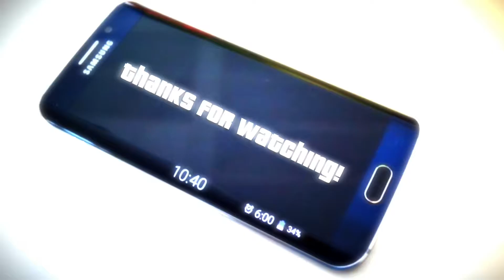Let's Play | Five Nights at Freddy's ~ Part 2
In this video I play the game again because last time I died before I even finished.